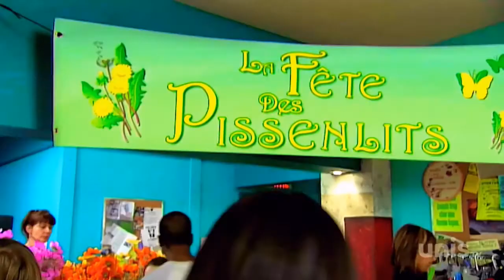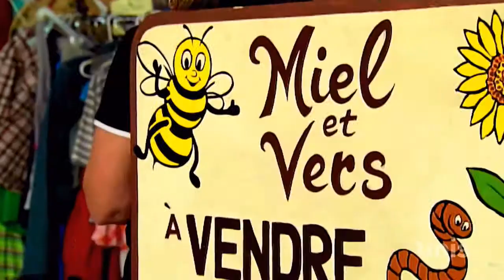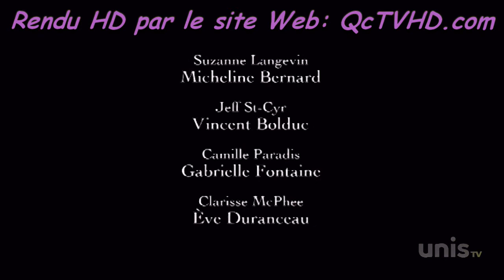TAKTIQUE CAMPING INTÉRIEUR [HD] (S2.100)